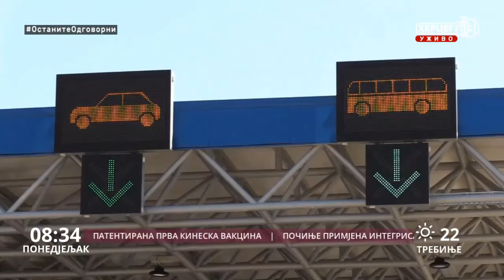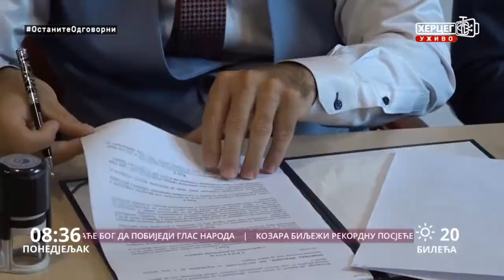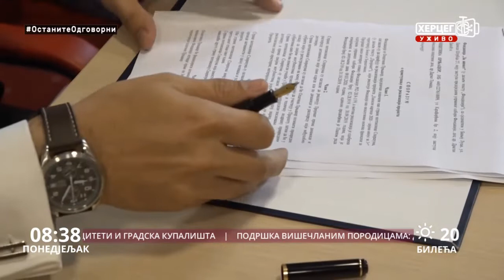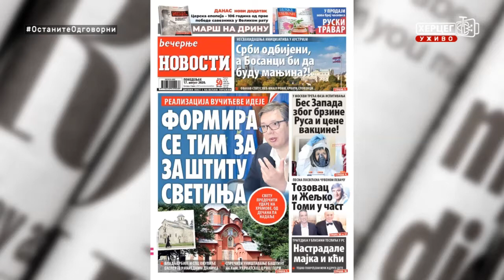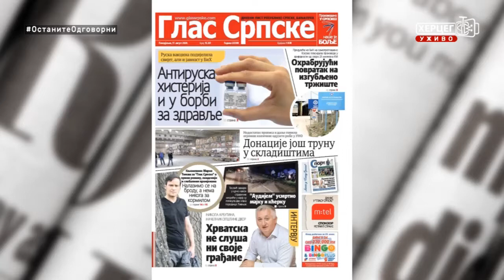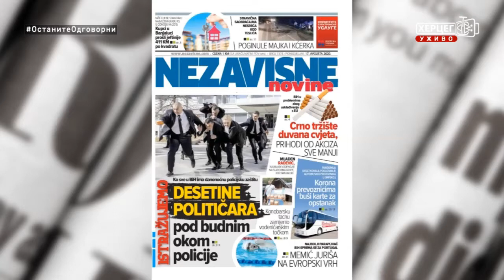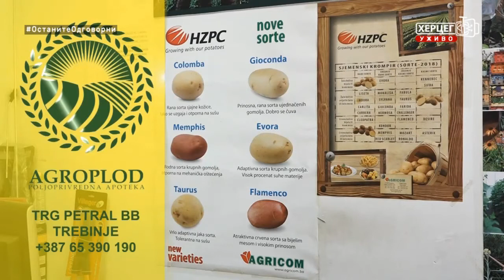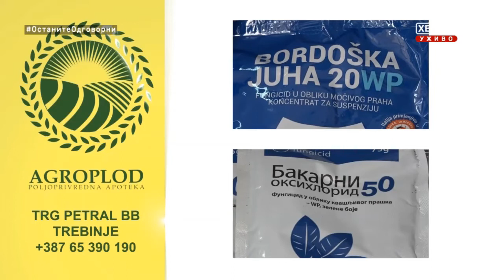Dobro jutro Hercegovino (17.08.2020.)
Sponzori jutarnjeg programa "Dobro jutro Hercegovino" su: Dama Fashion, Knjižara Glorija, Dineco namještaj po mjeri, X express, ŠTAMPARIJA Print Shop, Klub 089, Bar 2000, Lotex, TRIAL, Mjenjačnice Nebac, Kapital Soft, Butik Stil, Peko Trebinje.